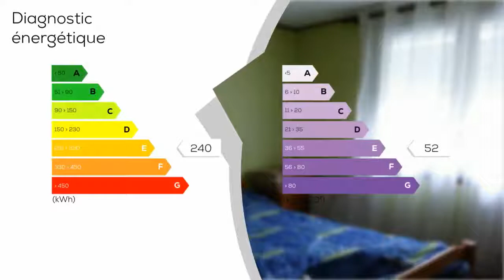A vendre - Maison/villa - Houeilles (47420) - 4 pièces - 88m²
Maison de plain pied située dans village à 14 kilomètres au sud de Casteljaloux comprenant un séjour plus véranda, une cuisine aménagée et 3 chambres. Jardin de 719 m² clos ( portail électrique ) éclairé et arboré avec garage de 24 m² et serre de 9 m². Bel ensemble rénové, au calme et proche des commerces et école primaire.   Mandataire Indépendant Contactez votre agent local : Olivier DE LA FAGE - 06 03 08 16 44 - Agent Commercial - GROUPEMENT IMMOBILIER - Plus d'informations sur trois w.groupementimmo.com - (réf. 25844) - http : /olivier-delafage. groupementimmo. com - Annonce rédigée et publiée par un Agent Mandataire

Prix : 123 000 €
DPE : E
GES : E